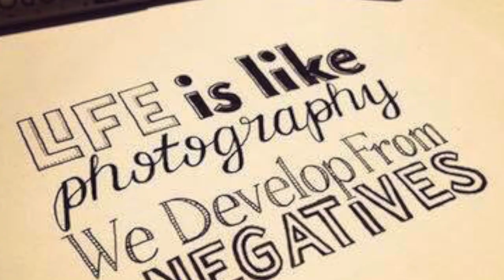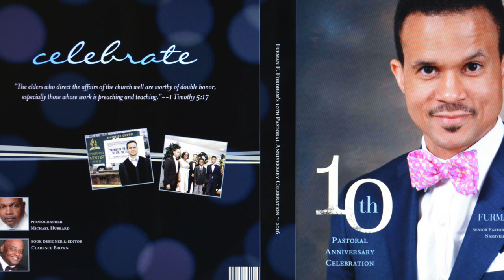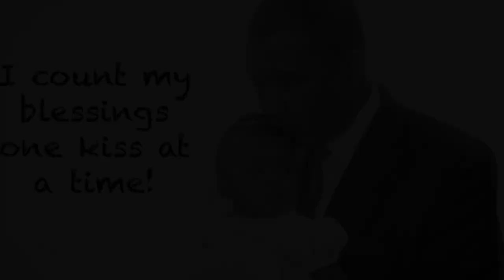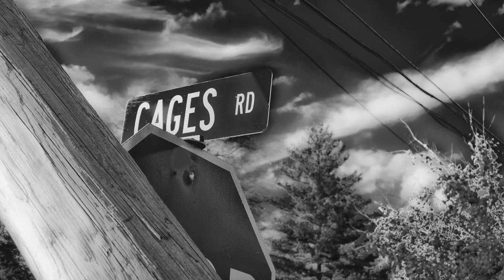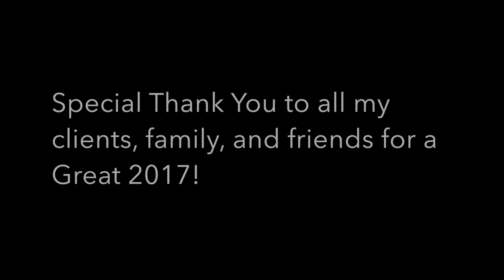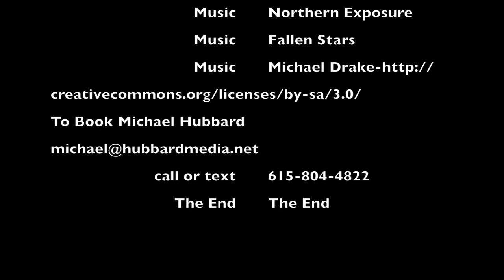Michael A. Hubbard 2017 Photo Review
Michael A Hubbard Phtography Year End Review

My strategic intention is to create images that Captivate and help those interested in photography and media via personal instruction, workshops, community education and professional advisement.